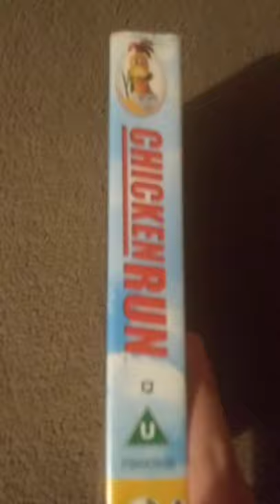Chicken Run Vhs Unboxing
97% RT